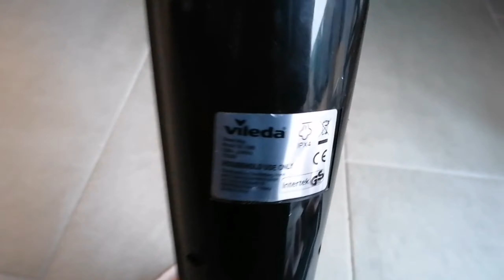VLOG 🤗un petit moment avec moi ❤️Balai VELIDA 🧹